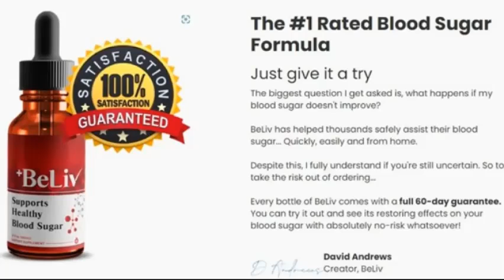Beliv Blood Sugar Review- Does Beliv Supplement Really Work?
Beliv This liquid supplement is made in safe conditions. It is developed by some of the best doctors and Diabetic specialists. Beliv blood sugar This product is developed with all the new techniques by following strict quality control methods.